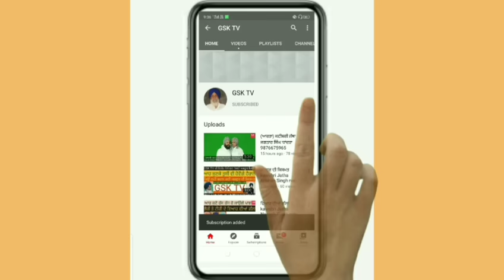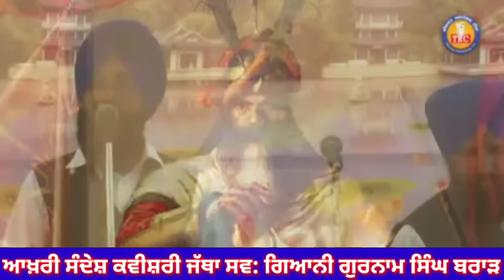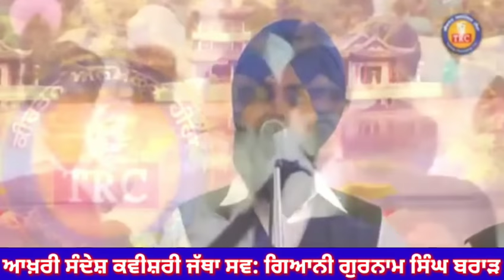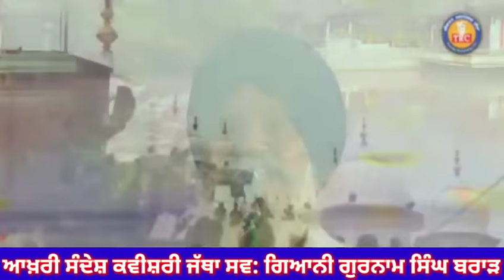ਪ੍ਰਸੰਗ (ਹਰੀ ਸਿੰਘ ਨਲੂਆ)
ਚੈਨਲ ਤੇ  ਤੁਹਾਡਾ ਤਹਿ ਦਿਲੋਂ ਸਵਾਗਤ ਹੈ ਜੀ ਸਾਡੇ ਵਲੋਂ ਬੇਨਤੀ ਹੈ ਜੀ ਸਾਡੀ ਹਰੇਕ ਵੀਡੀਓ ਅਖੀਰ ਤੱਕ ਜਰੂਰ ਵੇਖਿਆ ਕਰੋ ਜੀ
ਕੋਈ ਤਰੁੱਟੀ ਹੋਵੇ ਉਹ ਵੀ ਜ਼ਰੂਰ ਦੱਸਣਾ
ਜੇ ਸਾਡੀਆਂ ਵੀਡੀਓ ਵਧੀਆ ਲੱਗਣ ਤਾਂ ਲਾਈਕ, ਸ਼ੇਅਰ, ਕਮੈਂਟ ਵੀ ਜ਼ਰੂਰ ਕਰਦਿਉ ਜੀ ਤੇ ਚੈਨਲ ਸਬਸਕ੍ਰਾਈਬ ਕਰਨਾ ਨਾ ਭੁੱਲਣਾ ਜੀ ਬਹੁਤ ਬਹੁਤ ਧੰਨਵਾਦ ਜੀ kavishr
GSK TV
ਗਿਆਨੀ ਗੁਰਨਾਮ ਸਿੰਘ ਬਰਾੜ
ਸਾਥੀ ਰਾਜ ਸਿੰਘ ਬਰਾੜ
ਸਾਥੀ ਇਕਬਾਲ ਸਿੰਘ ਬਰਾੜ
ਸਾਥੀ ਸਿਆਮ ਦਾਸ ਭੱਟੀਵਾਲ ਕਲਾਂ